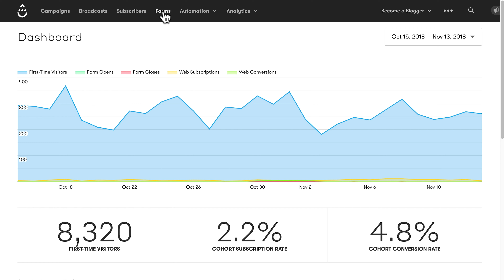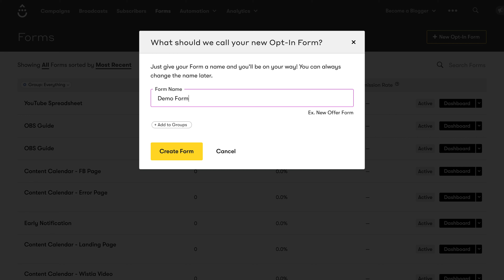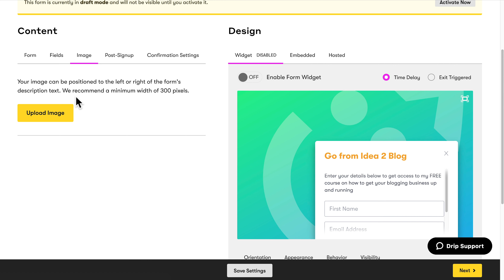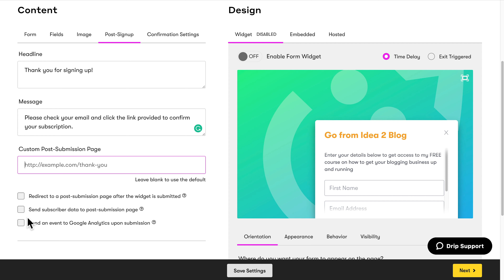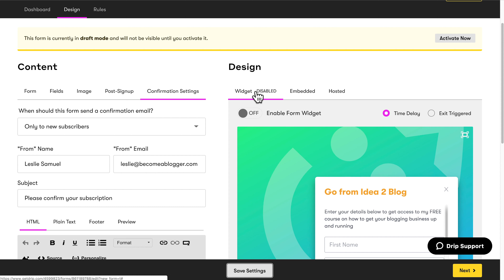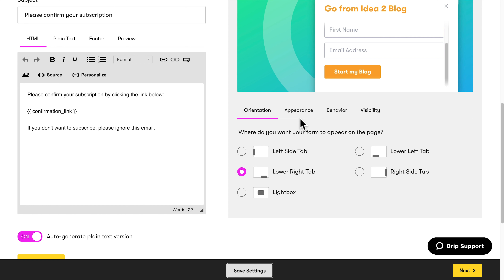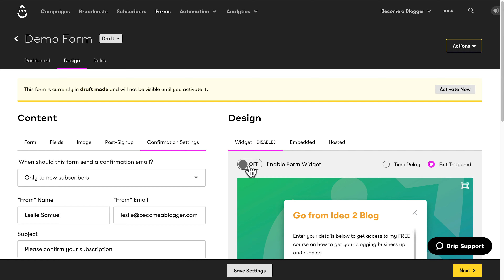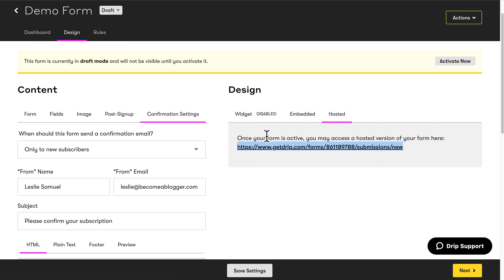How to Create and Customize Forms in Drip | Drip Email Marketing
You’re using Drip and you want to create some opt in forms to get some subscribers. In this tutorial, I’m gonna show you how to make that happen.